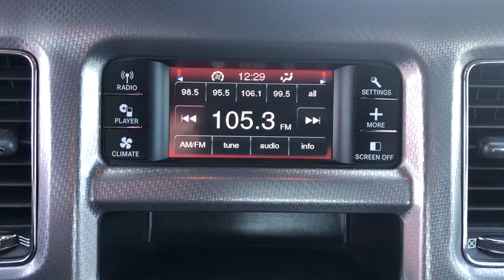2012 Dodge Charger Tulsa, Broken Arrow, Bixby, Claremore, Owasso, OK DT4095A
Bright Silver Metallic Clearcoat Used 2012 Dodge Charger available in Owasso, Oklahoma at Jim Glover Chrysler Dodge Jeep RAM Fiat. Servicing the Tulsa, Broken Arrow, Bixby, Claremore, OK area.

CARFAX One-Owner. Silver 2012 Dodge Charger SE RWD Automatic 3.6L 6-Cylinder SMPI Flex Fuel DOHCbrbrThank you for shopping at Jim Glover Dodge Chrysler Jeep Ram Fiat! We are committed to providing an excellent customer service experience during your vehicle purchase. We know you have options when choosing where to buy your next vehicle, here are a few reasons why your best choice is right here at Jim Glover Dodge: -Honest and transparent pricing -No pressure environment -Free Carfax history report -Most value for your trade-in -The Glover Guarantee -Engines for Life -Five day exchange program -Free delivery within 100 miles. Odometer is 41357 miles below market average!brbrAwards:br * JD Power APEAL Study * 2012 IIHS Top Safety PickbrThank you for choosing Jim Glover Dodge Chrysler Jeep Ram Fiat, we appreciate the opportunity to earn your business for life. Whether you are looking for a new Dodge, Chrysler, Jeep, Ram, Fiat or pre-owned car, truck, or SUV you will find it here. We have helped many customers from Tulsa, Oklahoma City, Sand Springs, Broken Arrow, Owasso, Sapulpa, Claremore, Okmulgee, Stillwater, Muskogee, Bartlesville, Joplin, Coffeyville and Ft. Smith find the vehicle of their dreams! If you have any questions, please call us today at or inquire * If you really had your heart set on a Dodge Challenger, but your daily chores include shuttling more than two people to and fro, the 2012 Dodge Charger makes for a great alternative. Its 292-horsepower V6 is more powerful than some V8s, and its available 370-horsepower HEMI V8 leaves everything else in the segment eating the Chargers dust. Source: KBB.combr * Composed ride and competent handling; abundant performance options; strong brakes; available all-wheel drive; easy-to-use 8.4-inch touchscreen interface. Source: Edmunds